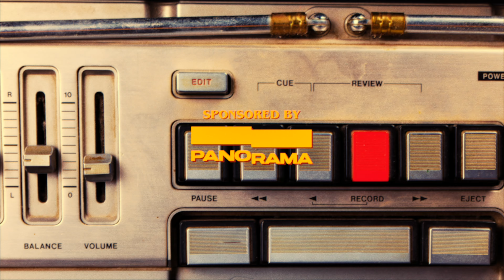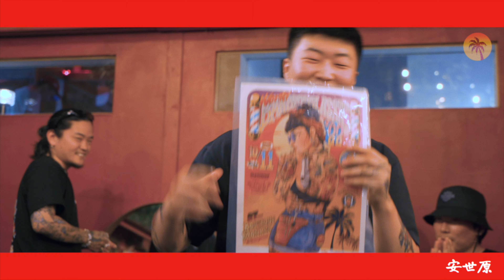구독자 3만 감사드립니다🎉 레와키 X 안세원 콜라보 파티 스케치 영상 | 레드 와이키키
🌴레드 와이키키 멤버십 가입🌴

🌴수시로 업데이트 되는 레와키 구쭈도 많은 관심 부탁드려요🌴

🌴레드 와이키키 통합계정🌴
레와키 아티스트들의 작업물을 한 곳에서 구경하실 수 있습니다.